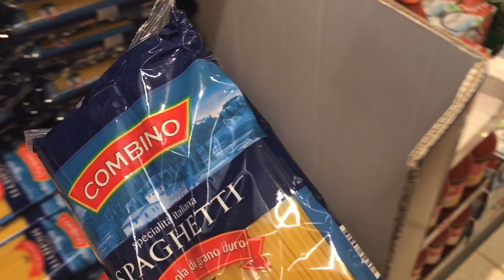เมียฝรั่งพาแวะซุปเปอร์มาเก็ตที่เปิดใหม่ ตามล่าหาซื้อของเอเชียกันค่ะว่าจะมีไหม?รอลุ้นๆnew supermarket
ครอบครัวไทยในอิตาลี